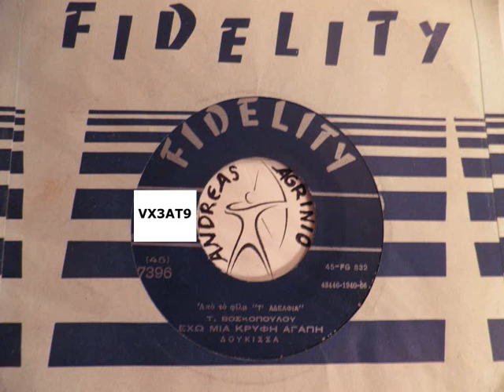ΕΧΩ ΜΙΑ ΚΡΥΦΗ ΑΓΑΠΗ - ΔΟΥΚΙΣΣΑ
ΔΟΥΚΙΣΣΑ---ΕΧΩ ΜΙΑ ΚΡΥΦΗ ΑΓΑΠΗ  (ANDREAS TOXOTIS)